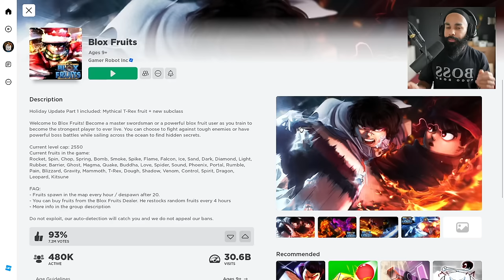Finally Playing BLOX FRUITS | NOOB To PRO Day 1